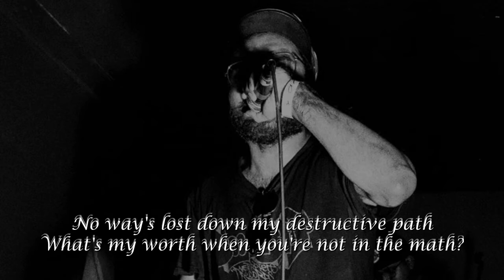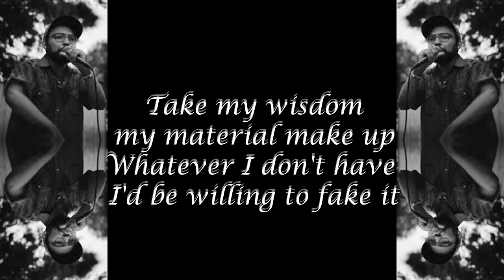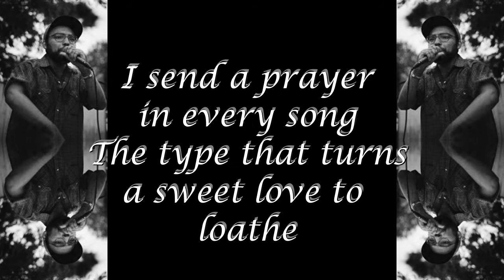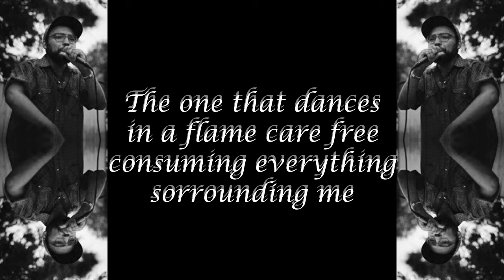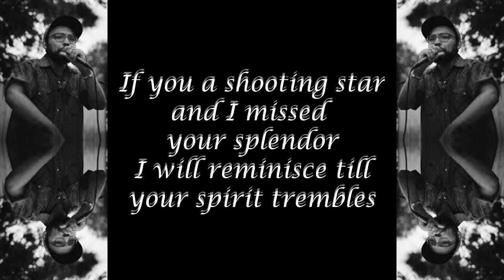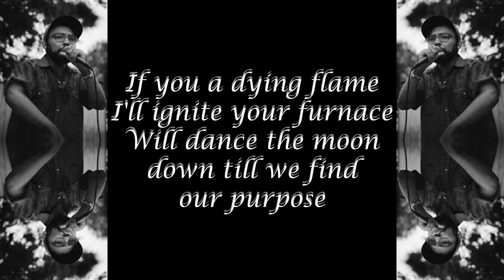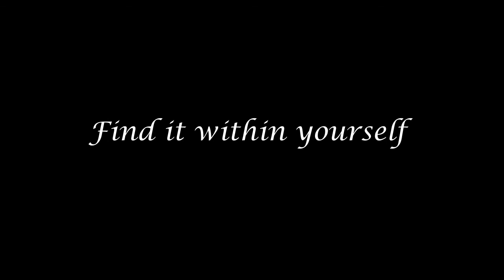Farmertron Automatic - Howl to the Echo(Lyrics)